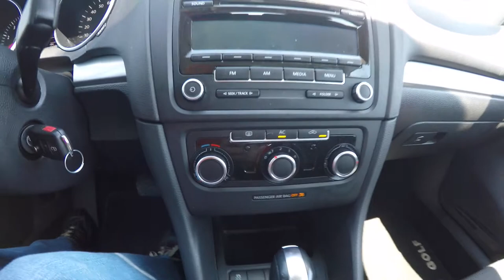2012 Volkswagen Golf|P10284